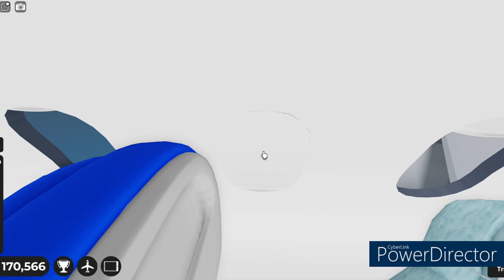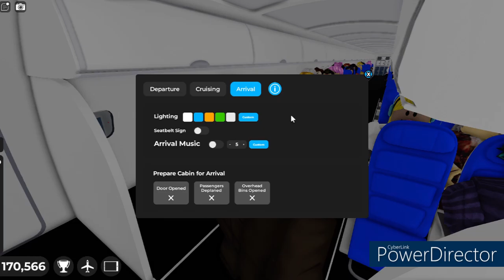Superrrrrrrr Airrrrrr JET!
Indonesian based carrier. Now in Cabin Crew Simulator!

Livery ID: "Super Air Jet"
Logo ID: N/A